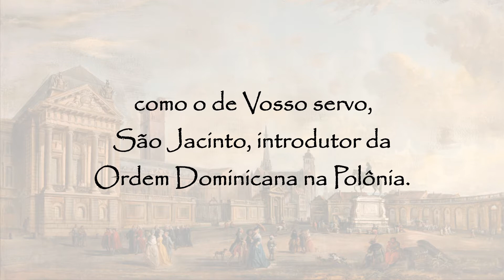Oração a São Jacinto - 17 de agosto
Oração a São Jacinto:
Concedei-nos, Senhor, a proteção para nossos dias, e dai-nos o fervor apostólico como o de Vosso servo, São Jacinto, introdutor da Ordem Dominicana na Polônia.
Por Jesus, o Cristo de Deus.
Amém.